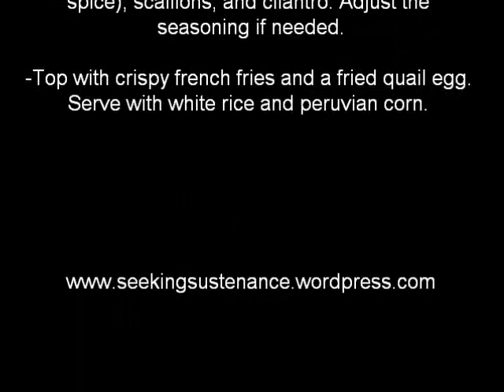Lomo Saltado at Astrid y Gaston, Lima, Peru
How to make Lomo Saltado, a popular peruvian dish. Filmed in the Astrid y Gaston kitchen in Lima. Heather did an internship here in May 2010. Special thanks to all of the cooks!
Check out our blog for recipes and history on all the food we've discovered so far